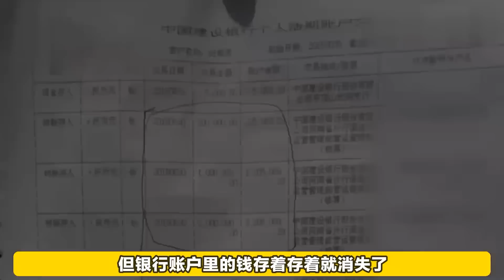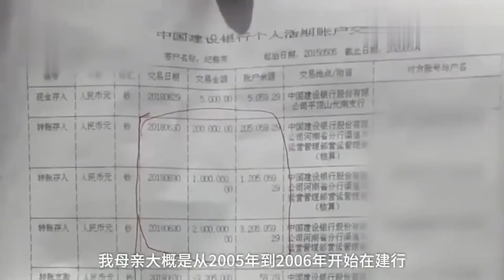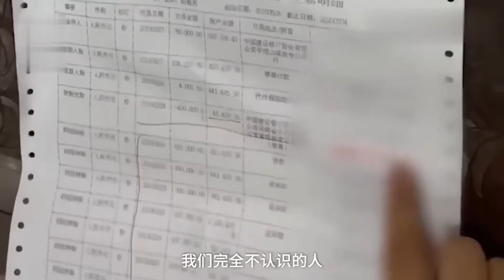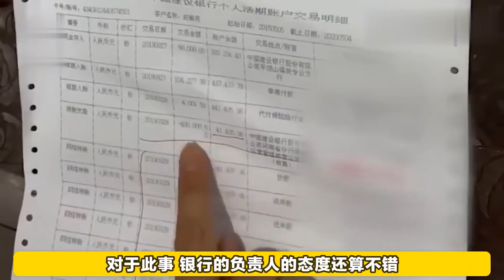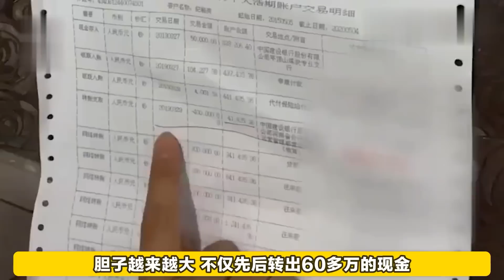大妈将120万元存银行，儿子结婚时想取出，柜员：你还欠银行13万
NEWS 新闻 - 大妈将120万元存银行，儿子结婚时想取出，柜员：你还欠银行13万